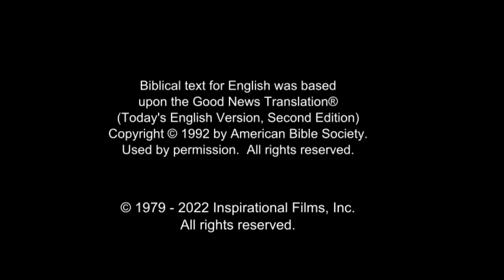(44/61) Pengkhiatanan Yudas, Yesus Ditangkap | Film Yesus Batak Karo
Tua - tua Yahudi bermufakat dan mencari cara agar dapat menyingkirkan Yesus. Sementara itu, Yesus duduk bersama pengikut-pengikut-Nya yang lain dan menyuruh mereka berdoa agar tidak jatuh kedalam pencobaan.

Yudas tiba dihadapan para tua-tua Yahudi dan menghitung keping peraknya. Yesus berjalan sendirian sehingga Dia bisa berdoa. Dia meminta BapaNya  untuk mengambil beban cawan dari-Nya. Tetapi Dia berkata lebih memilih kehendak Tuhan daripada kehendak-Nya yang terjadi. Saat Yesus terus berdoa, peluh-Nya menjadi seperti titik-titik darah yang besar. Dia bangkit dari doa dan kembali kepada para murid. Tapi mereka tertidur.

Sekelompok orang Yahudi mendekati-Nya. Yudas memimpin dan mendekati Yesus. Dia mencium pipinya. Para murid bersiap jika mereka harus melawan orang-orang itu. Petrus berlari ke depan dan memotong telinga salah satu telinga dari mereka. Yesus menyembuhkan orang itu dan menghentikan perkelahian. Dia bertanya mengapa mereka datang dengan pentungan. Dan Yesus pun ditangkap.